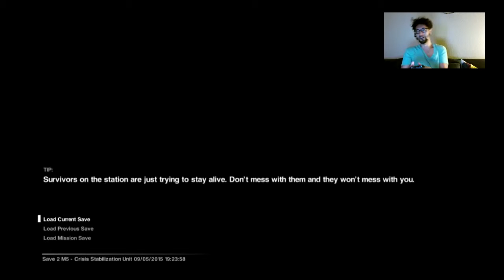TWITCH STREAMER GETS THE SCARE OF HIS LIFE ALIEN ISOLATION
BEAT hides in a locker and the Alien finds him and kills him. -- Watch live at

Just playing Alien Isolation on twitch and hanging out. Being scared. -- Watch live at

A short highlight video of the dumb stuff that happened when we played Alien Isolation! TO CATCH THE STREAMS LIVE, FOLLOW: .

Full HD Stream Coming Soon! GamerTags Below! A while ago, my friend Quinnton (aka f1r3wa11) thought it would be fun to play Alien: Isolation and have me .